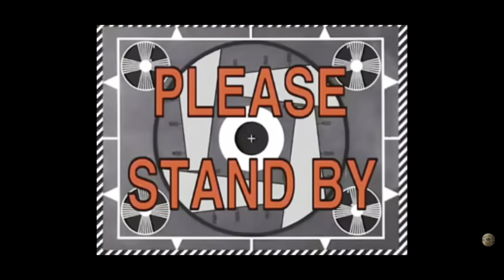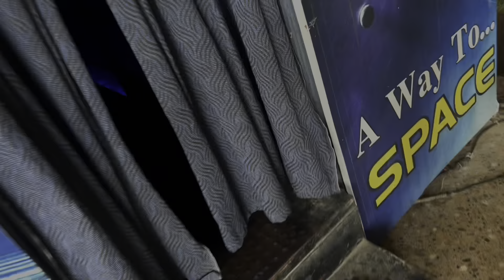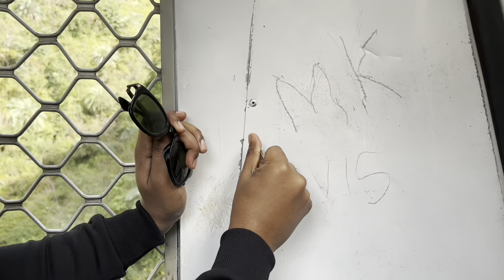Travel series episode 1 / haunted house / dehradun